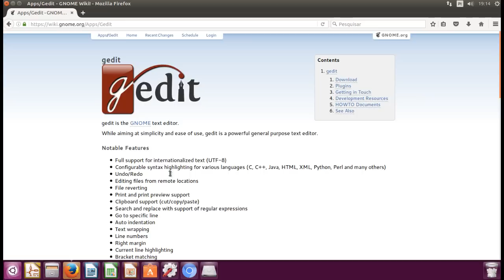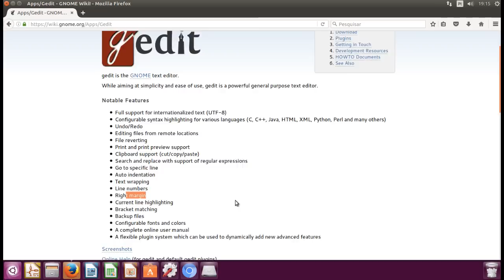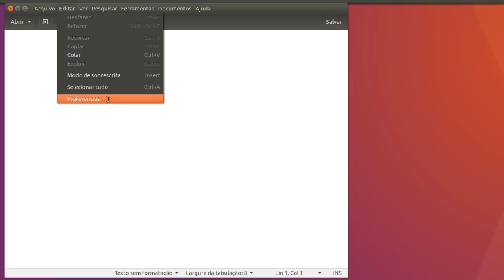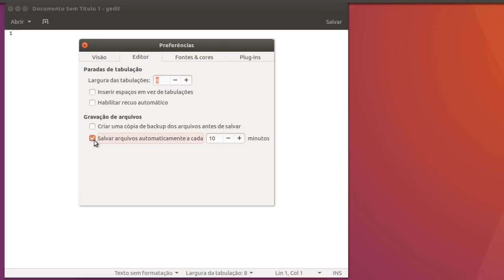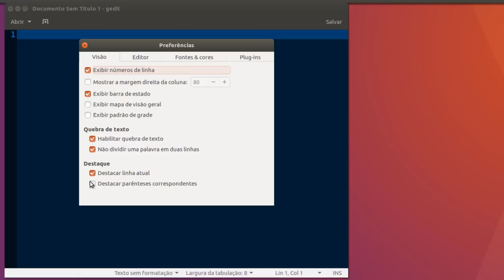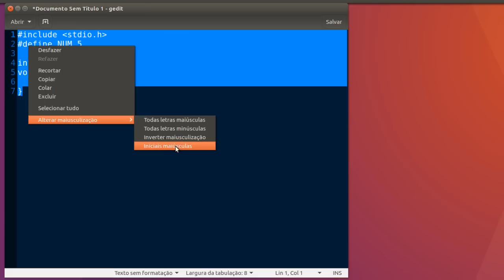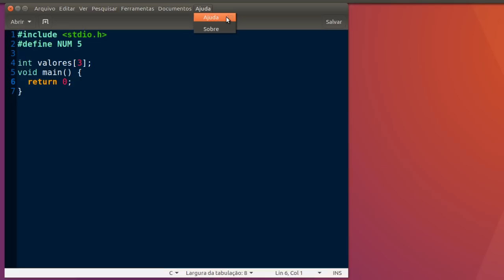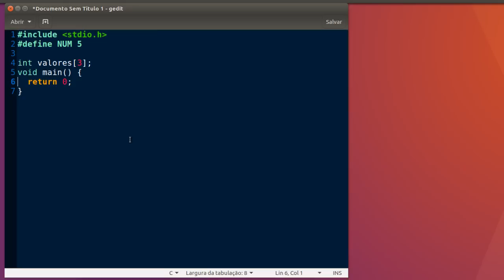Usando o editor de textos gedit no Linux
Como usar o editor de textos gedit no

Neste vídeo vamos mostrar como configurar e usar o editor de textos gedit no Linux.